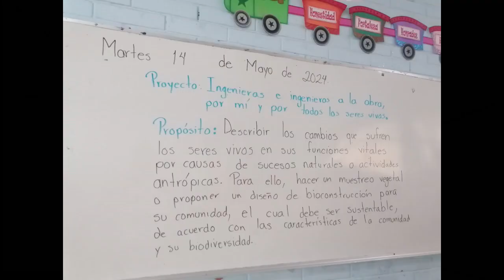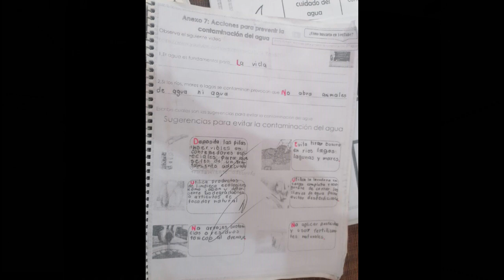INGENIERAS E INGENIEROS A LA OBRA - 6to "B"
Los alumnos de 6to B nos muestran sus evidencias de trabajo del proyecto: "Ingenieras e Ingenieros a la obra, por ti, por mi y todos mis amigos".